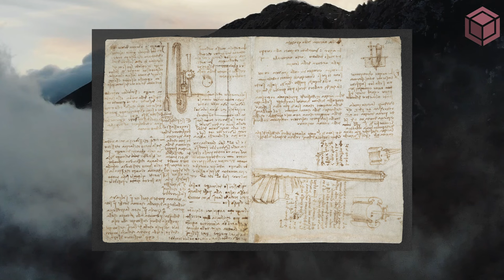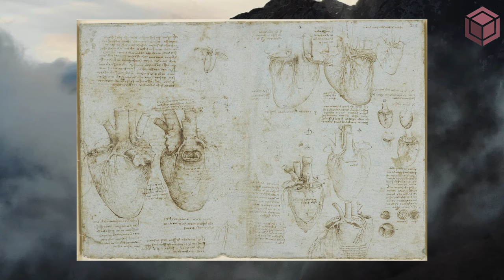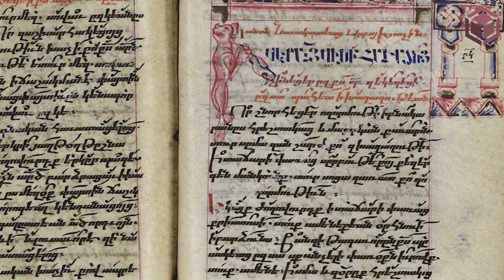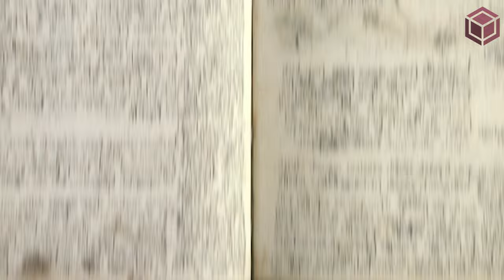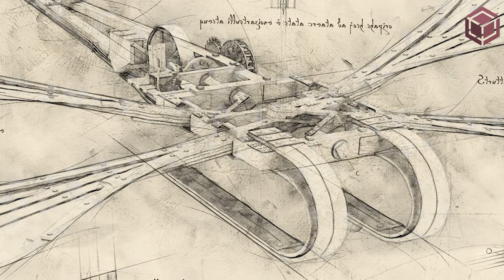Լեոնարդո դա Վինչին գրել է հայերեն․ Ի՞նչ է գրել․ Ի՞նչ կապ կա Հայաստանի և հանճարի միջև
Մեզ հաճախ են մեղադրում կարևոր իրադարձությունների ու աչքի ընկնող անհատների մեջ հայկականը տեսնելու մեջ, բայց ինչպես ասում են՝ եթե ծուխը կա՝ ուրեմն կրակից է ելել: Վերածննդի հանճար Լեոնարդո դա Վինչին ևս զերծ չի մնացել հայերիս նմանօրինակ չակերտավոր նկրտումներից: